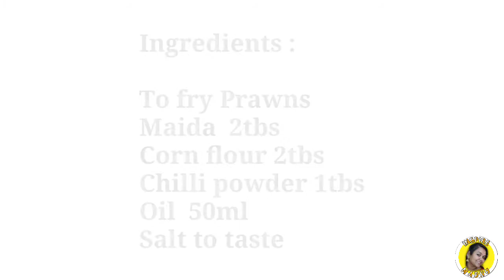Prawn Manchurian|| Essence of Madhu#14 || Inspire Madhu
Hi all here I have uploaded the delicious yummy tasty Prawn Manchurian.

Try this recipe and enjoy the flavour.